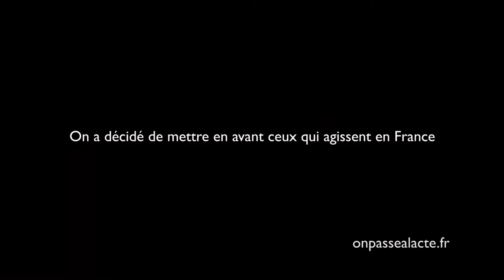Guillaume Villemot valorise les initiatives innovantes (version courte)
Guillaume a décidé d'être un "faiseux" et de "rendre le pouvoir à ceux qui réellement font et qui sont sur le territoire." !
L'idée : créer des solutions concrètes aux problématiques de société en valorisant les citoyens qui inventent de bonnes pratiques à la fois duplicables et impliquantes.

Pour ça, il a co-créé Bleu Blanc Zèbre un mouvement citoyen qui  :
    repère et valorise les initiatives porteuses de solutions
    soutien les porteurs de projets en développant des outils pour amplifier leurs actions
    rassemble autour d'une même table associations, collectivités, services publics...
Résultats :
    des structures de cultures complètement différentes coopèrent
    130 actions menées
    7 "bouquets de solutions" (emploi, éducation, environnement, entrepreneuriat...)
    50 villes touchées
    un action étendue au niveau national
Cette initiative a encouragé Guillaume à s'impliquer sur son territoire : "ce pays regorge de solutions extras, de gens de qualités fabuleuses, il faut y croire !"